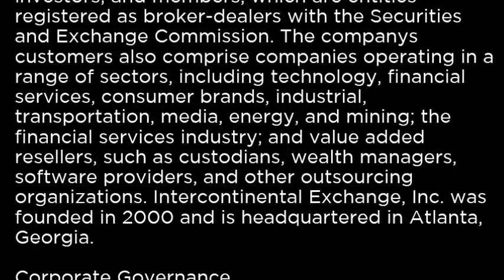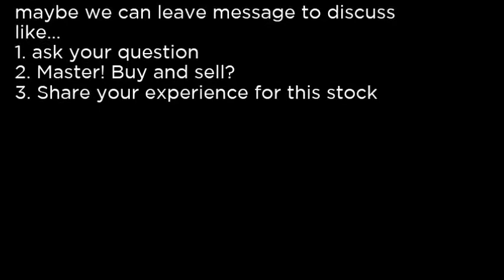ICE - Intercontinental Exchange, Inc ICE buy or sell Buffett read basic